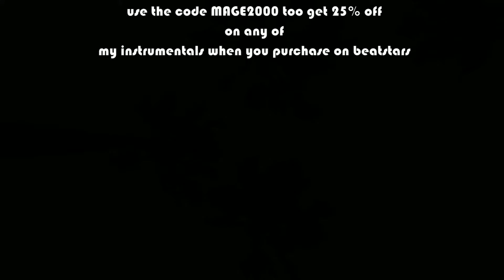[FREE] "Viral" - Sad Uk Afrosoul Instrumental | Afroswing x Afrobeats Typebeat 2022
Instrumental free for non-profit use only

SOCIALS

this beat is copyrighted.
pls ignore

afrobeat instrumental
[Free]
dancehall
rnb
Afrobeat
remaType Beat
Rema Type Beat
Rema